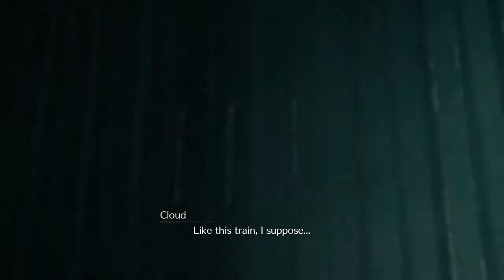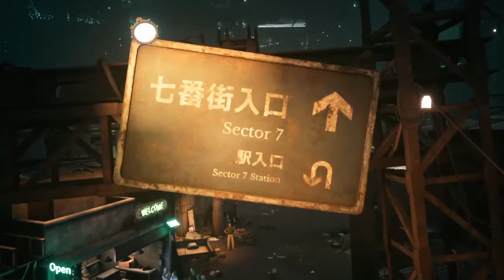7th HEAVEN - Final Fantasy VII Remake - Playthrough - Part 2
PHANTOMSHARKGAMING